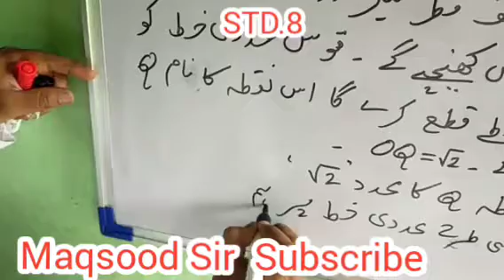std viii 8 | maths | topic Rational & Irrational numbers جماعت آٹھویں ریاضی |ناطق اعداد اور غیر نا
std viii 8 | maths | topic Rational & Irrational numbers  جماعت آٹھویں ریاضی |ناطق اعداد اور غیر
ناطق اعداد اور غیر ناطق اعداد
ناطق اعداد کا عشری صورت میں اظہاDecimal     number  representions of rational
غیر ناطق عدد کاعددی خط پر دکھانا
part -6
explain by Maqsood sir